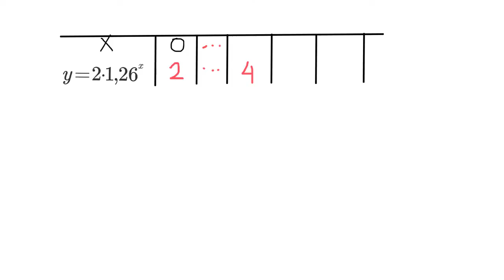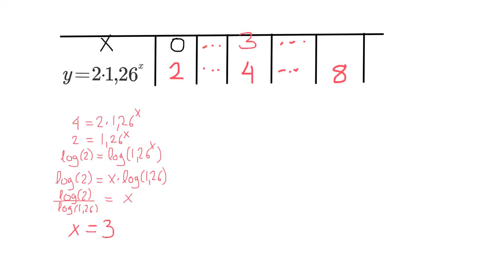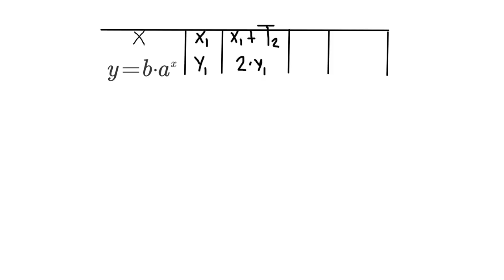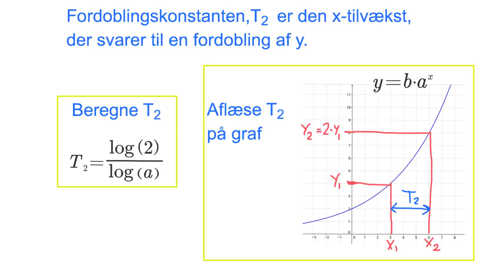Fordoblingskonstant, eksponentielle funktioner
Introducerer fordoblingskonstanten, T2 for en eksponentielt voksende funktion.
T2 kan beregnes med en formel, hvis fremskrivningsfaktoren, a kendes.
T2 kan også aflæses på grafen.